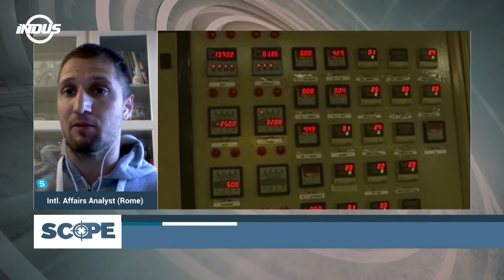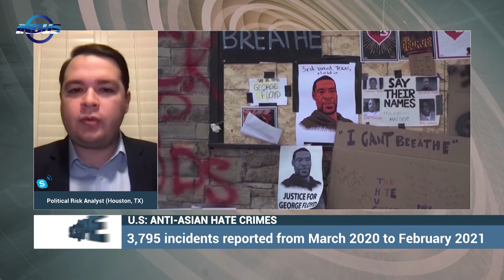Scope with Waqar Rizvi | Islamophobia in France | Episode 395 | Indus News